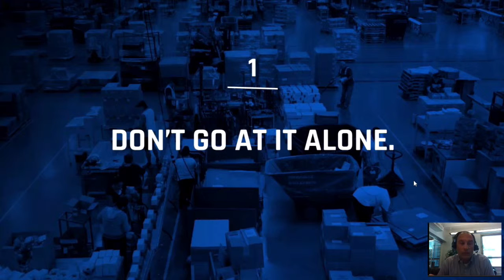Why entrepreneurs need a frictionless, global workforce | Richard Gilbert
"So often entrepreneurs or leaders take on too much, or stay inside their own head too much. Working on your own doesn’t take advantage of your staff, their knowledge or perspective.  If you don’t have staff, consider outsourcing certain tasks to gain that outside perspective."

Over the last three decades, Payoneer’s Richard Gilbert has helped hundreds of businesses crush it – from hedge funds, to large enterprises, to importers and exporters. Now he’s helping SMBs go global by leveraging Payoneer’s rapidly-expanding payments platform.

Learn from the other Masters of Trade by getting access to the entire series for FREE